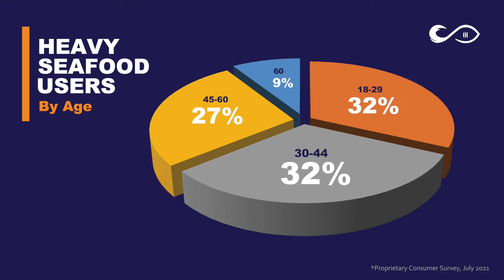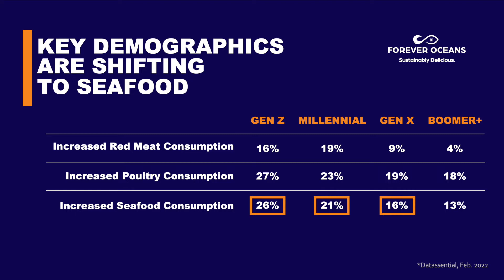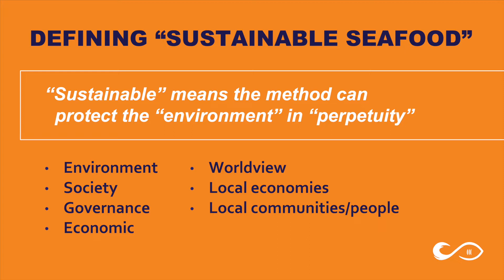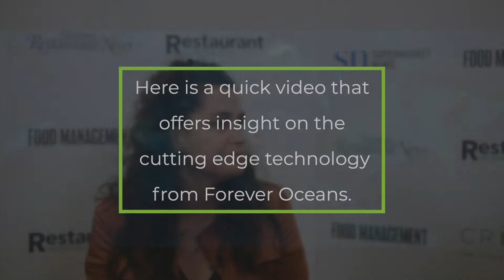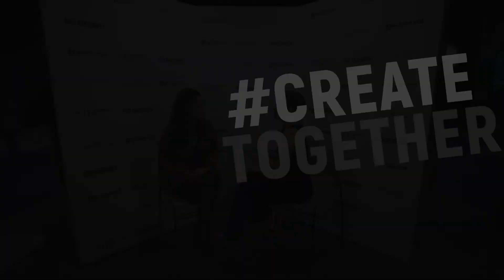Why Forever Oceans Sustainably Delicious Seafood Is Right For Today’s Restaurant Customer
Deep dive into why consumers are turning to sustainable seafood as their menu choice. Forever Oceans’ Monica San Miguel shares convincing trend data. Explore how this tech-forward company makes it easier for operators to capture the opportunity with a light, buttery-flavored sashimi-grade fish that’s versatile and easy to prepare.